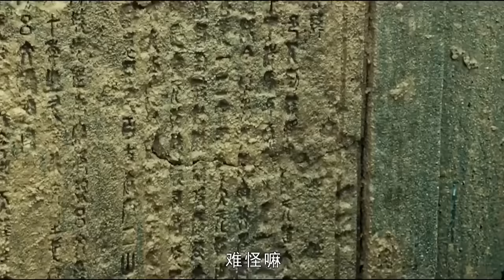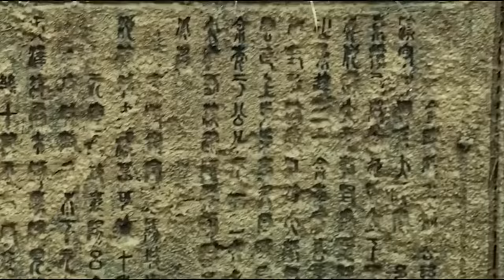⚔️【鬼吹灯系列】地宮探險太惊悚，遍地毒蟲吸人精血⚔️ Kungfu丨Action丨功夫丨武俠丨動作丨Chinesedrama丨中國電視劇